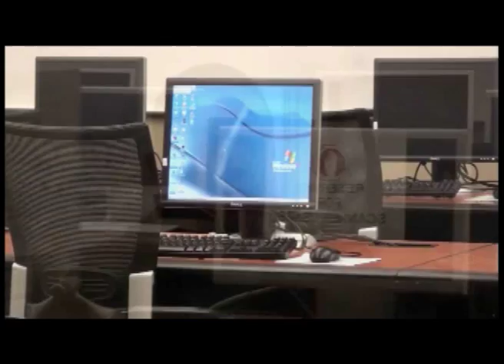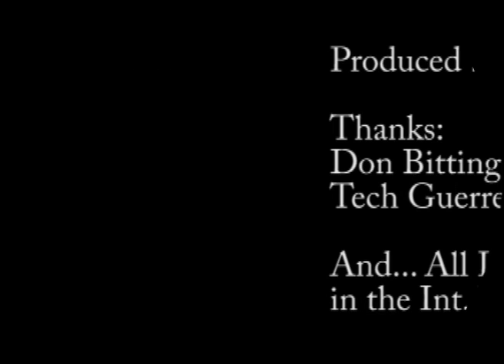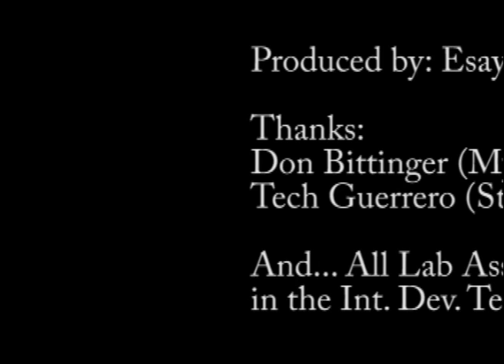El Centro College Internet Development Technologies - a student's view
Fellow multimedia classmate Esayas Araya created this video as guided by professor Don Bittinger as his final semester project; to promote El Centro College IT educational programs: